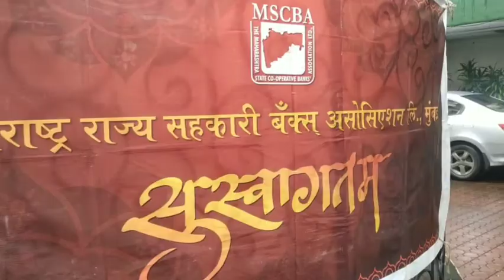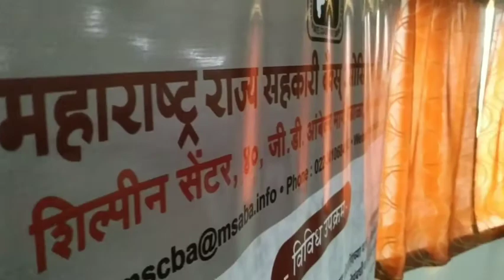Ashok pawar short film, महाराष्ट्र राज्य सहकारी बँक्स असोसिएशन लि. मुंबई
वार्षिक सर्वसाधारण सभा, ३०.९.२०२१